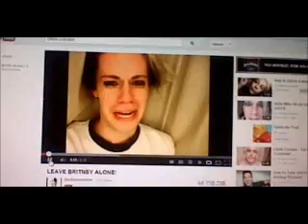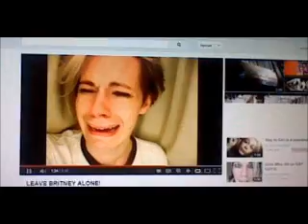Leave Meowth Alone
Here's a video to all the pokemon fans and meowth lovers out there.